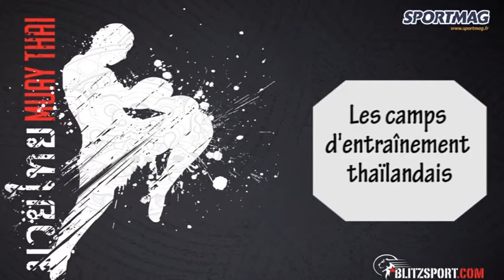A la découverte de la boxe thaï - Bilal Chareuf (W Fight Strasbourg)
Bilal Chareuf (W Fight Strasbourg) a suivi plusieurs entraînements au sein du camps K.Glanboot Thai Boxing.